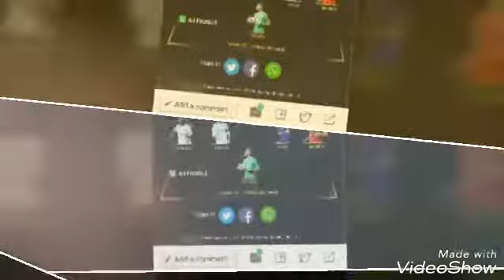Jorge 🇬🇹🇬🇹🇬🇹🎭mi nueva programa .soccer players.%100